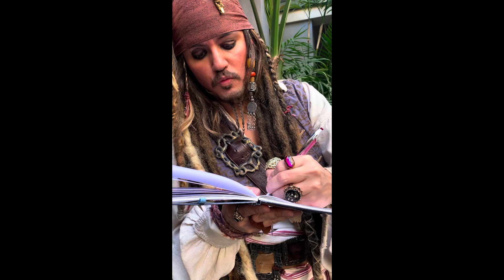Captain Jack Sparrow through the years at Disneyland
Meeting Captain Jack Sparrow through the years at Disneyland